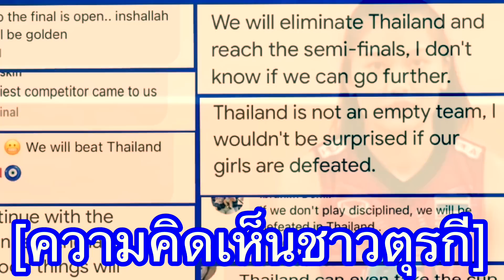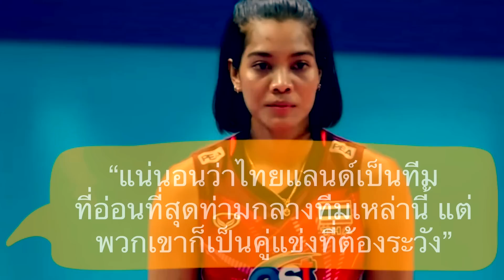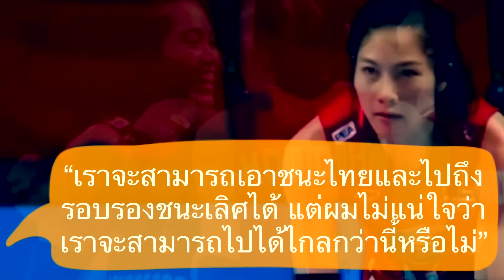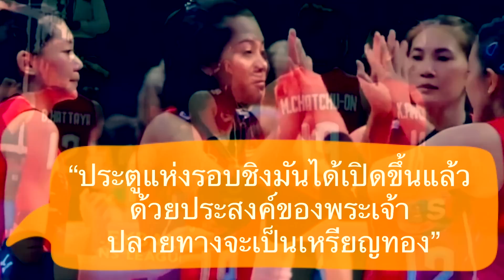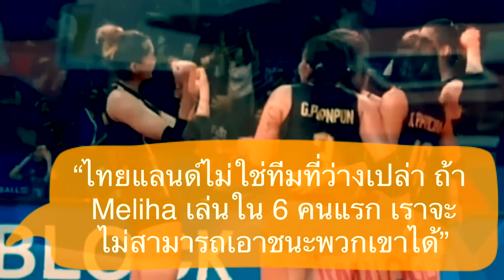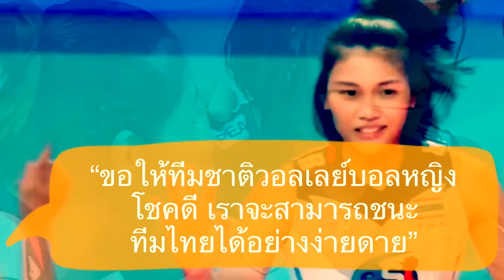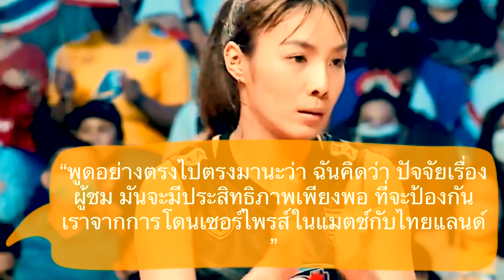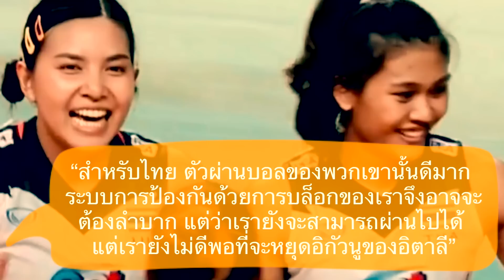คอมเมนต์ชาวตุรกี หลังทีมวอลเลย์บอลสาวไทย ผ่านเข้าสู่รอบ 8 ทีมสุดท้ายของศึก VNL ไปเจอกับทีมชาติตุรกี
สวัสดีครับเพื่อน ๆ ทุกคน ยินดีต้อนรับกลับเข้าสู่ช่องของเรากันอีกครั้งหนึ่งนะครับ สำหรับในคลิปนี้ผมจะมีอีกหนึ่งเรื่องราวจากศึกวอลเลย์บอลเนชั่นส์ลีกมาฝากกัน

หลังจากที่เมื่อวันก่อนเนี่ย ผมได้เคยทำคลิปความคิดเห็นของแฟนลูกยางชาติต่าง ๆ ที่มีต่อการผ่านเข้าสู่รอบ 8 ทีมไปพบกับเจ้าภาพของทีมชาติไทยของเรากันไปแล้ว

มาในคลิปนี้ ผมจะขอพาไปฟังมุมมองก่อนการเจอกันในแมตช์นี้ในมุมของแฟนวอลเลย์บอลชาติคู่แข่งอย่างชาวตุรกีหรือว่าทูร์เคียกันบ้าง ซึ่งพวกเขาจะมีความรู้สึกต่อการที่ทีมชาติทูร์เคียได้เจอกับไทยในรอบ 8 ทีมอย่างไรกันบ้าง เดี๋ยวลองไปฟังกันดูเลยครับ

(ข้อมูลในการแปลจากความคิดเห็นแฟนวอลเลย์บอลชาวตุรกีในเพจกีฬาต่าง ๆ ในบ้านเขา รวมทั้งเพจสมาคมวอลเลย์บอลตุรกีด้วย เช่น Turkiye Voleybol Federasyonu, Fenerbahçe Munih Fans, Fenerbahçe Volleyball และสื่อโซเชี่ยลอื่น ๆ)